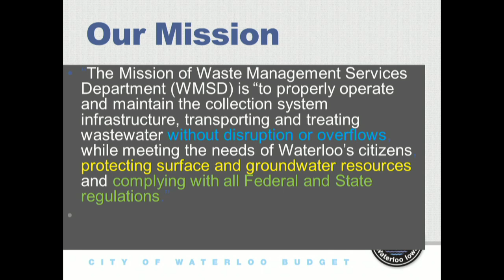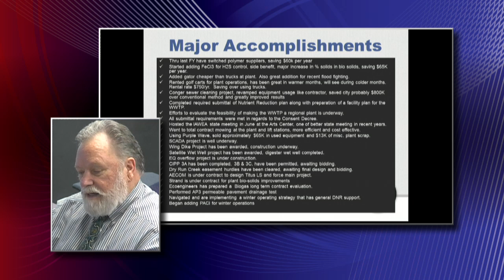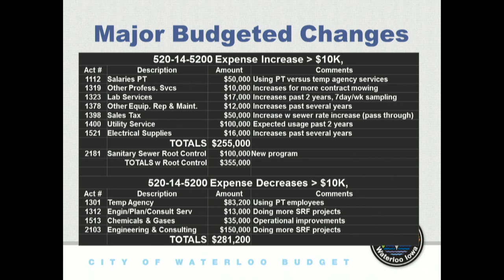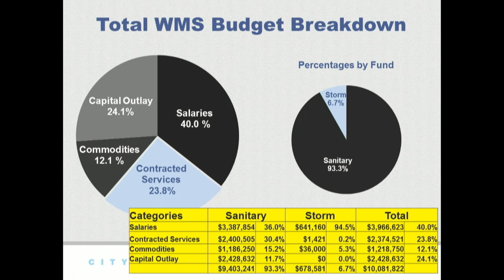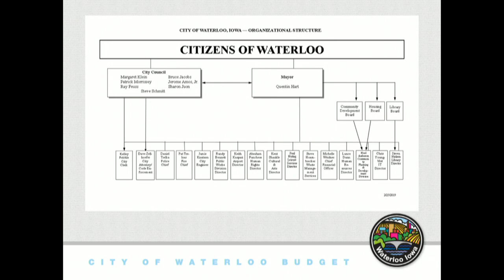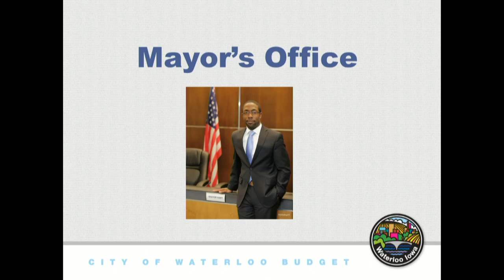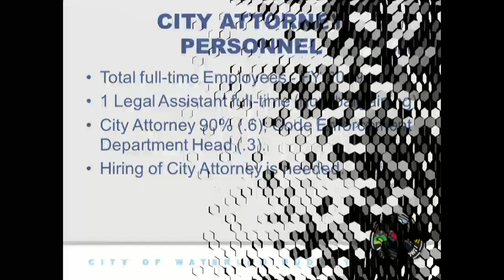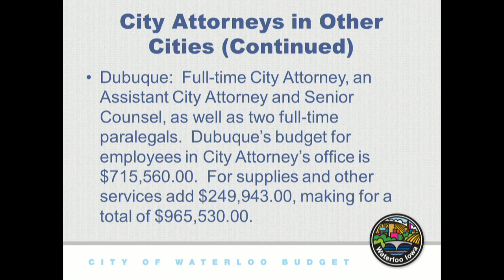Waterloo City Council Work Session, Finance Committee & Regular Session - February 25, 2019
This is the Waterloo City Council Budget Work Session, Finance Committee Meeting and Regular Session Meeting from Monday, February 25, 2019